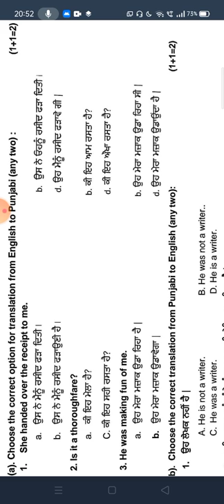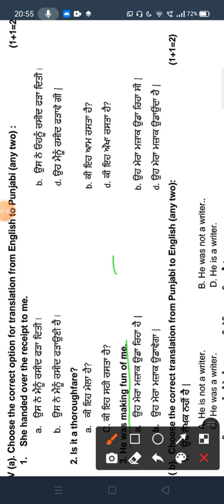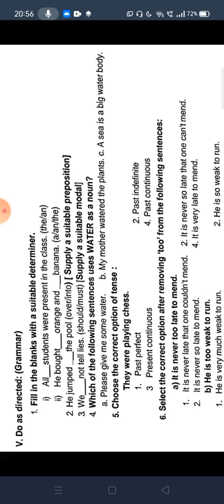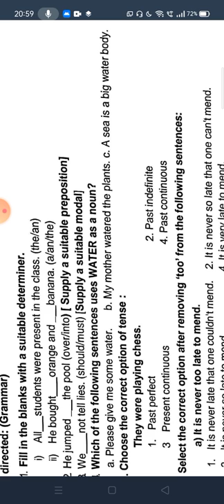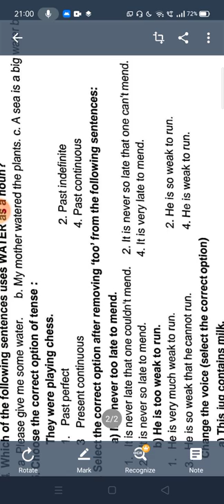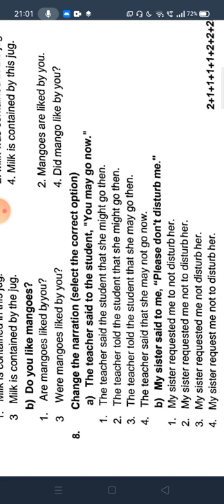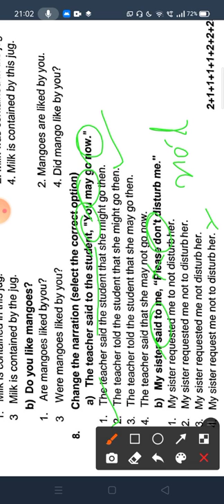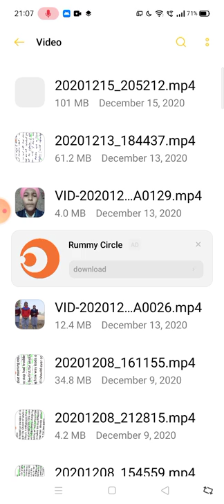Solved grammar of previous year paper